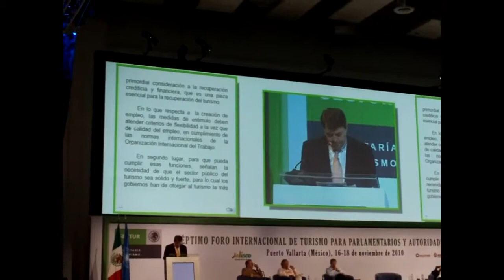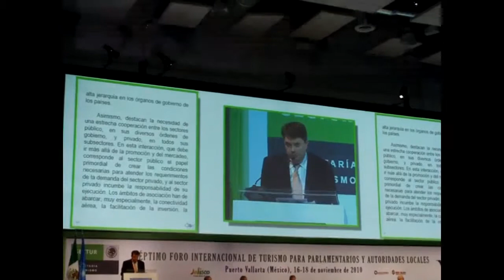Séptimo foro internacional 2010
En El Centro de Convenciones de Puerto Vallarta, se realizo el Séptimo Foro Internacional